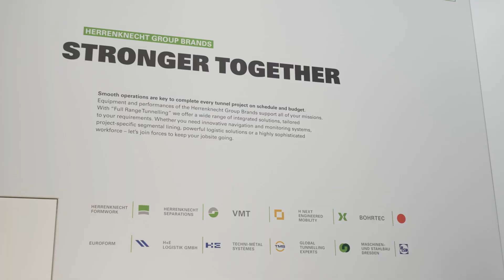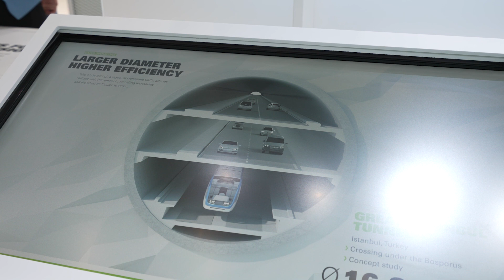Herrenknecht at bauma 2022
Take a virtual tour through our booth at bauma 2022.
More information can be found in our All Around Online Magazine